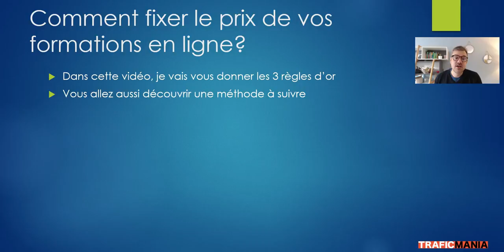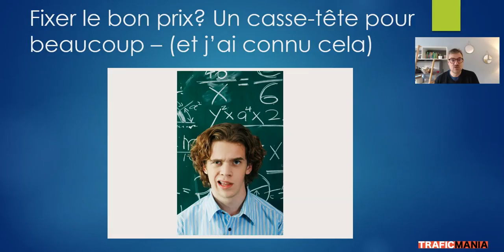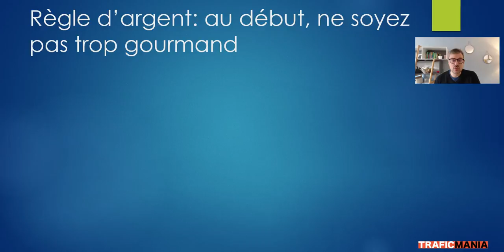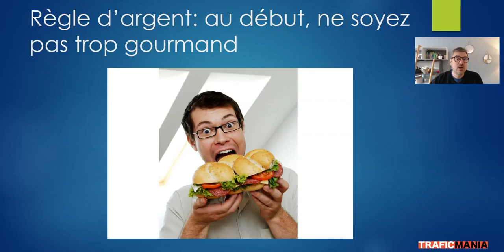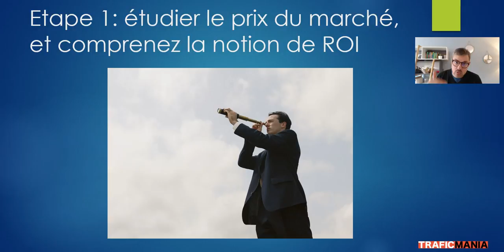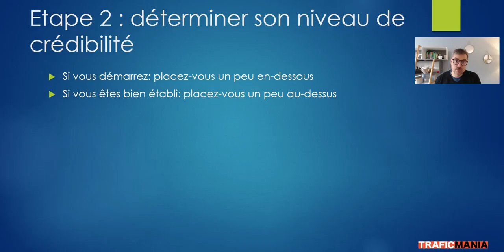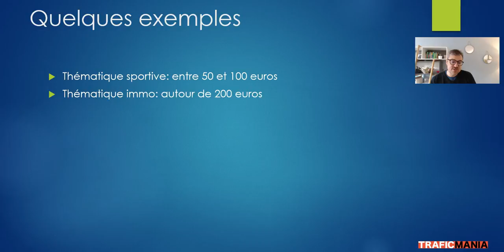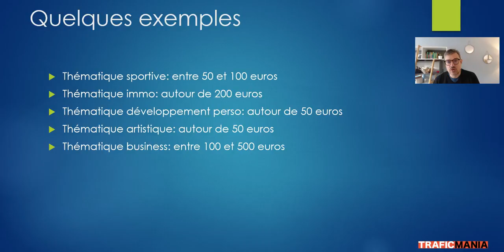Comment fixer le prix de votre formation: vendre, sans se brader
Comment fixer le prix des formations que vous proposez via votre blog ou votre chaîne YouTube?

Dans cet article vidéo, je vais vous donner:

Les 3 règles d'or pour fixer vos prix et les erreurs à éviter.

Une méthodologie simple pour valider le prix d'infoproduit dans n'importe quelle thématique

La notion clé de ROI pour trouver le juste prix

Des exemples de prix dans plusieurs thématiques